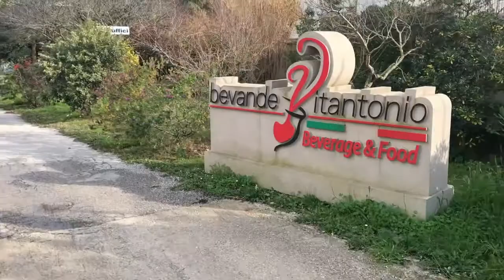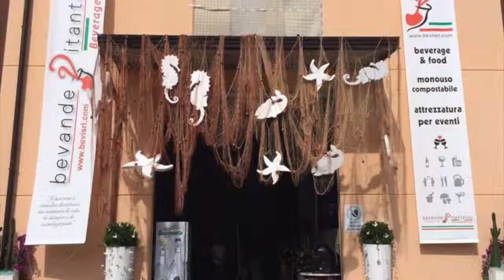Be.Vi. Srl - Chi Siamo